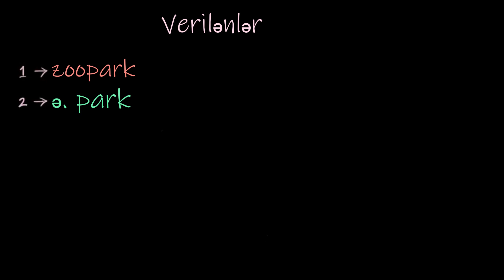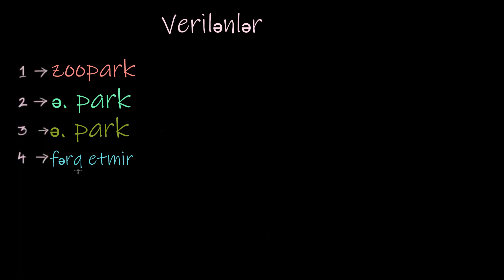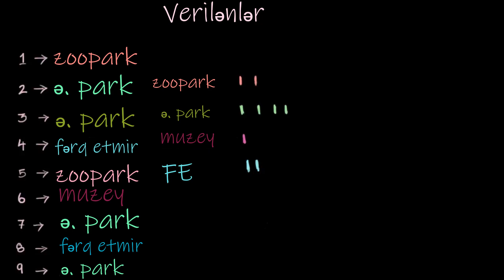Verilənlərə giriş (sinif 6)